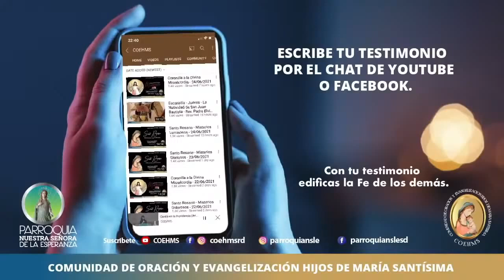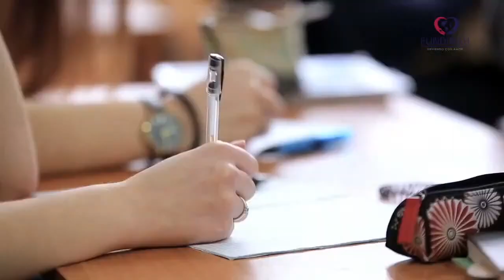Fundinah - Proyecto Ayúdanos a ayudar -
Si tienes alguna situación emocional que debe ser tratada, no tengas miedo y aprovecha la asistencia en el área de psicología con consultas personales y familiares.

Nuestro Consultorio de Salud Mental de FUNDINAH ofrece los siguientes horarios: Lunes a viernes de 8:00 a.m. a 5:00 p.m. y sábados de 8:00 a.m. a 12:00 p.m.